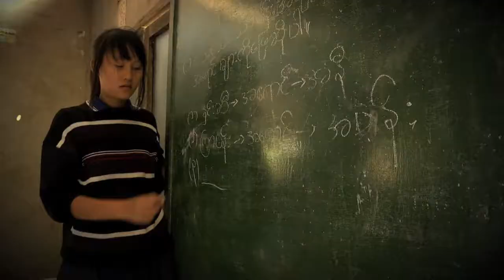PCF teaser NED